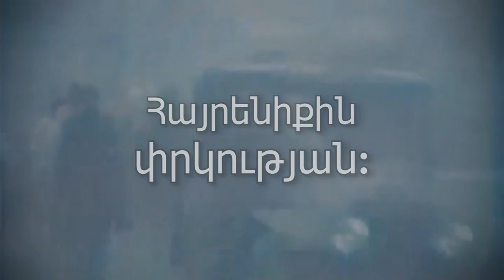"Antsnink Sasun" (Let's take Sasun) | Armenian Revolutionary/Patriotic Song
🇦🇲 This is a highly patriotic song, likely about the 1904 Sasun Uprising. The song is also called Hasnink Sasun (Arrive/Enter Sasun) and Msho Dashter (Mush Fields). The differences between these versions are very subtle.

🎥 This channel is dedicated on bringing the best possible quality videos on patriotic songs, anthems marches etc. from nations all around the world.
My goal is to create a library of melodies from the whole world and in the highest quality possible.

Like this video if you found it enjoyable!